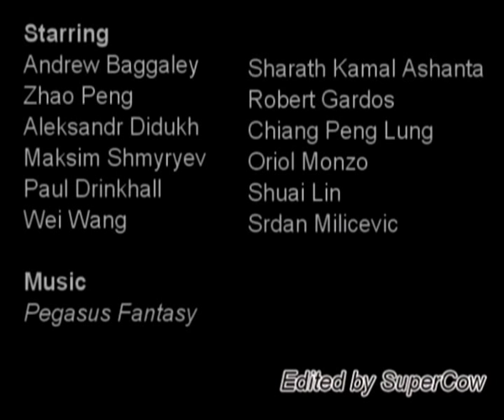Andrew Baggaley's Best Shots videos - Collection Part 1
A selection of rallies taken from various matches featuring Andrew Baggaley. Part 1.